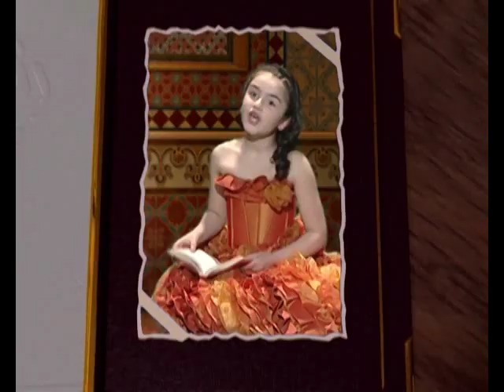New Studio - klipebi - simgera "sizmara"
New Studio